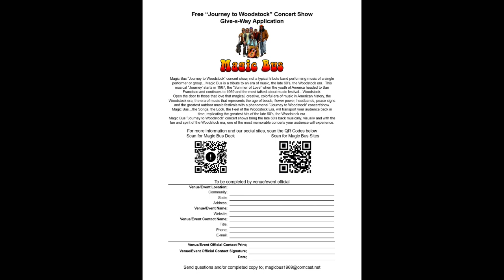2023 Magic Bus Video News #68 Dearborn Heights, Fremont, Howell, Muskegon, Lowell, Lake Orion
Magic Bus Video News – Upcoming shows and more “Bus Stops” for 2023
Receive the latest information on Magic Bus…new shows, current shows.